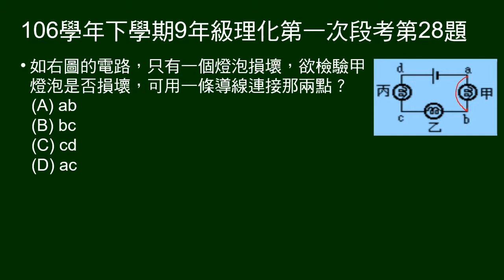106學年下9年級理化一段第28題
三燈泡串聯，有一燈泡損壞，問如何接線可確定是否是某燈泡損壞。